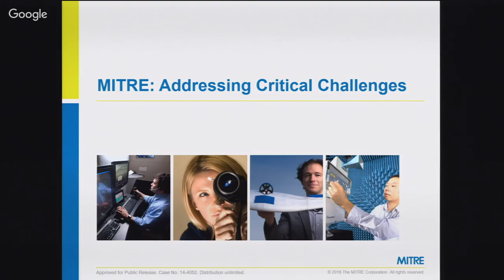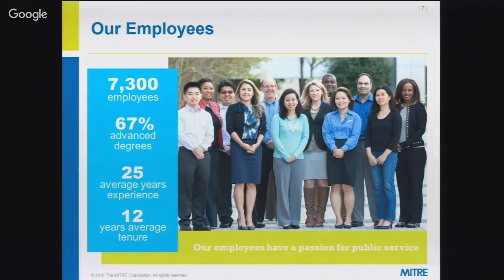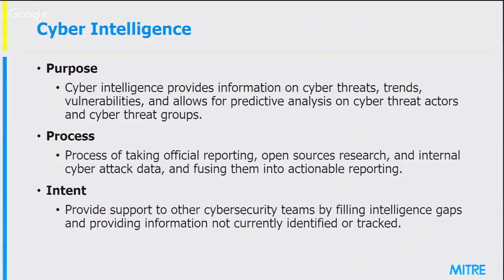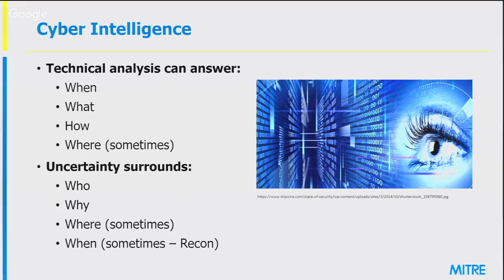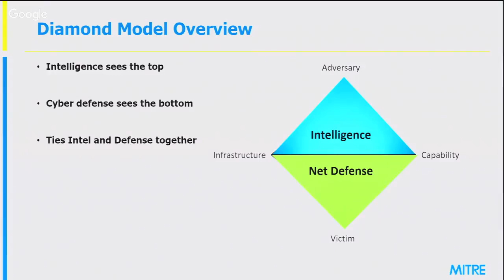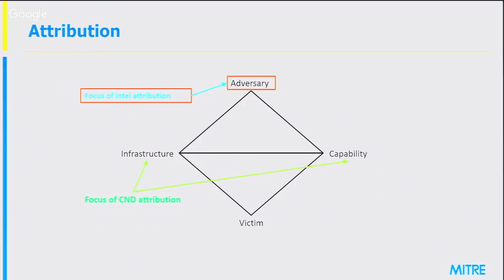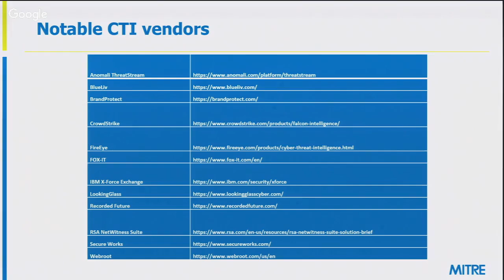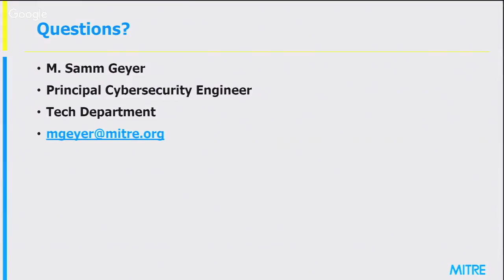MITRE Tech Talks: Cyber Threat Intelligence